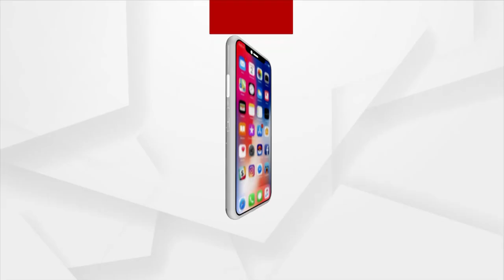ସକାଳୁ ଦର୍ଶନ କରନ୍ତୁ ସିଂହଦ୍ଵାରର ଦ୍ଵାରଫିଟା ନିତୀ ଓ ପତିତପାବନଙ୍କ ଦିବ୍ୟ ଆଳତି